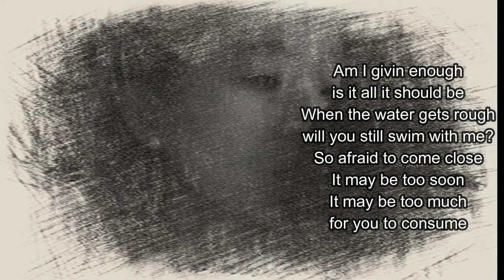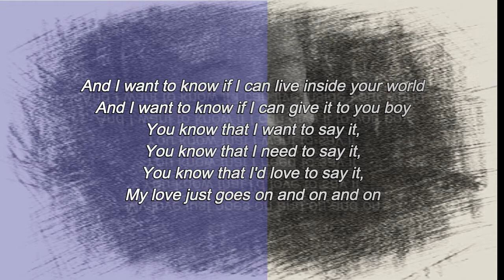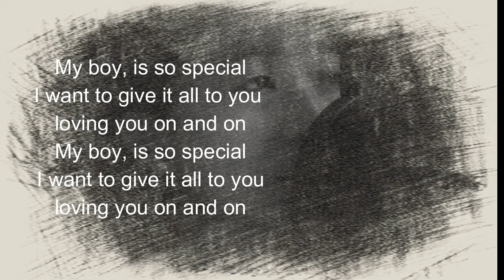Voices of Theory-Say it